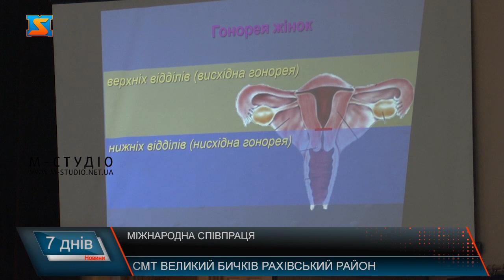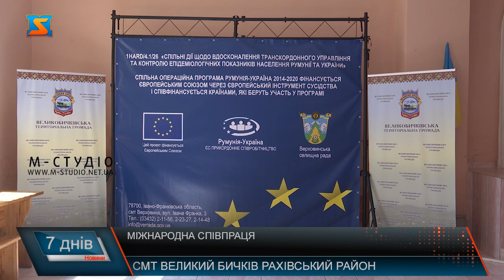Міжнародна співпраця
Не дивлячись на війну українцям не варто забувати турбуватися про своє здоров‘я. В рамках міжнародного проекту «Спільні дії щодо вдосконалення транскордонного управління та контролю епідеміологічних показників населення Румунії та України» сьогодні у селі Великий Бичків Рахівського району пройшла лекція, на якій жителів громади інформували про інфекційні захворювання, що передаються статевим шляхом та про те, як їх запобігти. У рамках міжнародного проекту «Спільні дії щодо вдосконалення транскордонного управління та контролю епідеміологічних показників населення Румунії та України» у селищі  Великий Бичків Рахівського району пройшла лекція,  на якій жителів громади інформували про інфекційні захворювання, що передаються статевим шляхом та про те, як їх запобігти. У пілотному проєкті взяли участь Великобичківська громада, Верховинська громада Івано - Франківської області та Румунська громада – Поєніле де суб Мунте. Проєкт розробили ще у 2014 – 2020 – тих років, але у зв’язку з війною,  його було продовжено до грудня 2023 року. Ця програма фінансується Європейським Союзом. Також проектом передбачено реконструкцію та забезпечення лікарень медичною апаратурою. Відтепер жителі Великобичківської громади зможуть проходити обстеження на новітньому медичному устаткуванні у Великобичківській сільській лікарні, а не їхати для цього у сусідні міста. Одна з цілей проекту – вкотре привернути увагу молодих людей до таких серйозних тем, як венеричні захворювання. Проект перш за все працює на перспективу, адже попередження хвороби завжди краще, ніж її лікування. Ініціатива є актуальною для кожного, адже контролювати стан здоров’я потрібно завжди. Реалізація програми – це справжня допомога Румунії для України.